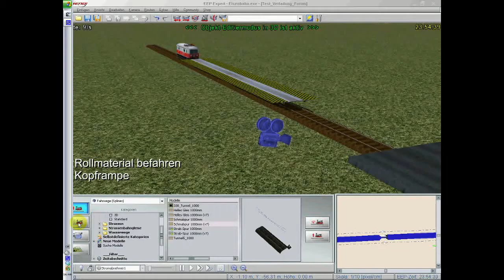Rollmaterial befahren - Kopframpe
Befahren eines Auto-Transportwagens in EEPX mit einem Straßenfahrzeug